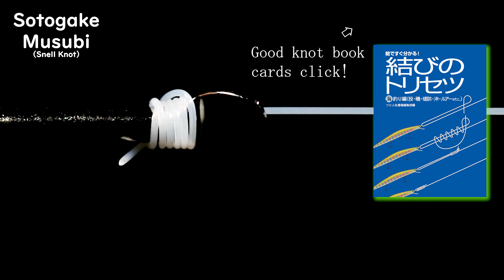Fishing knots - Sotogake Musubi（Snell Knot）（釣り糸の結び方 – 外掛け結び）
外掛け結び
アイのないハリに釣り糸（ハリス）を結ぶ時に用いる、元も基本的なノットの１つです。強度を出すコツは５回前後を目安に必要な回数を巻き付けたうえで、全体を均一に締め込むこと。結び全体を最後に１ヵ所で留める構造になっているため、巻き付け回数を多くしすぎて均一に締め込めないと、かえってほどけやすく強度が下がってしまいます。また、結んだあとのハリスは、必ずハリの内側から出る（伸びる）ようにするのが正しい結び終わりの形です。それにより、ハリが魚の口にしっかり刺さりやすくなります。

【5段階評価】
結びの速さ：★★★★☆
結びの強さ：★★★☆☆
ビギナーおすすめ度：★★★★★

Sotogake-Musubi (Snell Knot）
One of the basic fishing knots, that is used when you attach a eyeless fish hook to the end of your fishing line.  Key to success is wrapping the line at least 4 to 5 times(but not too many) and tighten it evenly when you finish.  The line should come out from inside of the hook, so as to get the best hooking ability.

Quickness：★★★★☆
Strength：★★★☆☆
Good for beginner：★★★★★

釣り糸の結び方！　どれが最強？　基本の結び18個を強度実験も交えて解説記事⇩